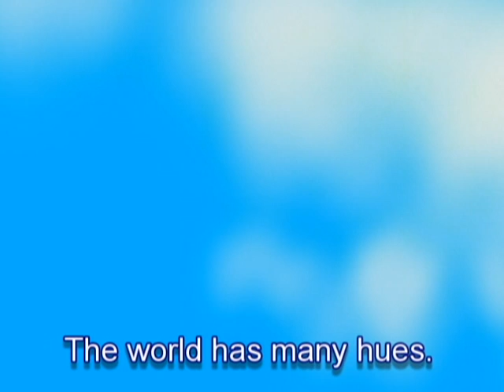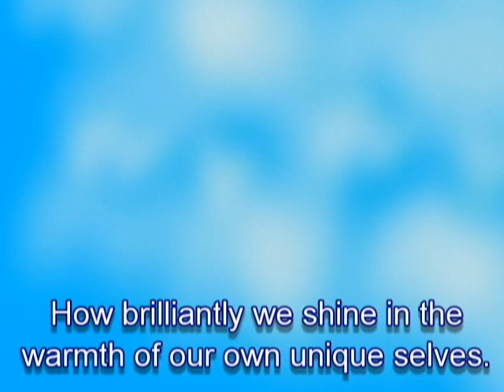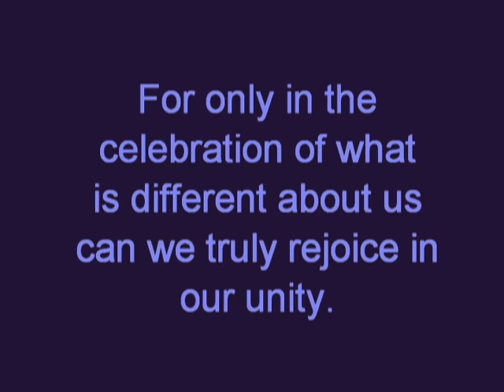NtM: Shades of Sky*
When we are born we have no sense of our separateness from others.  Slowly we begin to know that we are unique, that there is space between "me" and "all that is not me."  This is a wonderful lesson, this blossoming of our unique, individual personalities.

We must also remember our unity with all others which we knew at birth.

Somehow, we must blend the two knowings.

Shades of Sky, written and played by Kit on Laughing Crow Native American style flute, key of F#m, and dulcitar built by Smokey Mountain Dulcimer Works